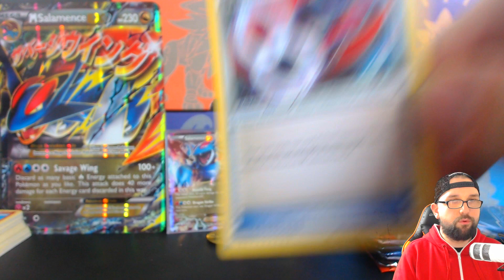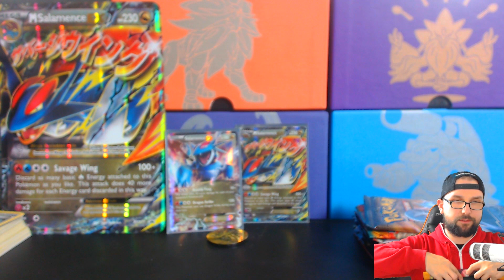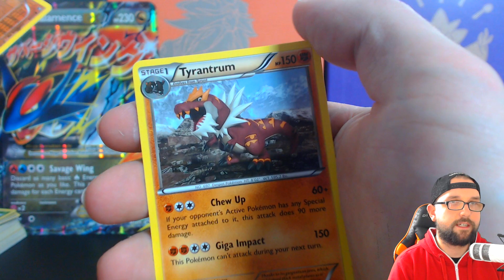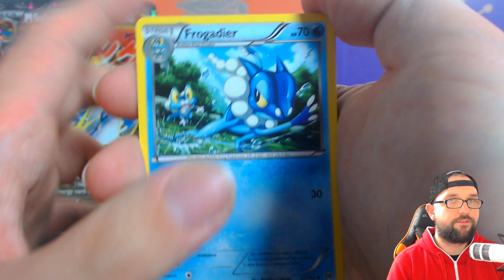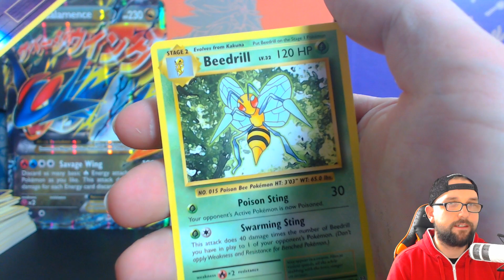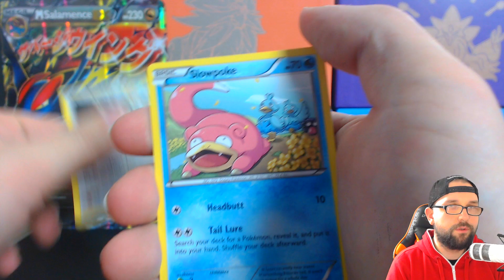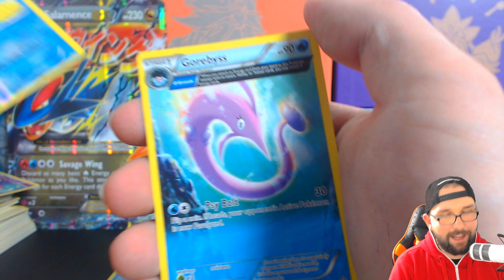BRUTALANDA BRING MIR GLÜCK - Pokémon Mega Salamence / Brutalanda Box TCG Pack Opening / Unboxing